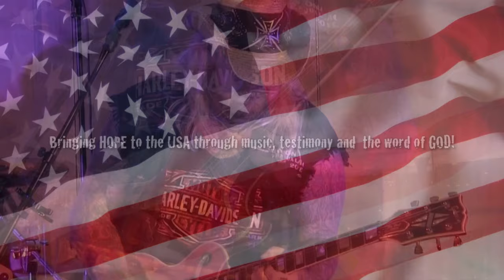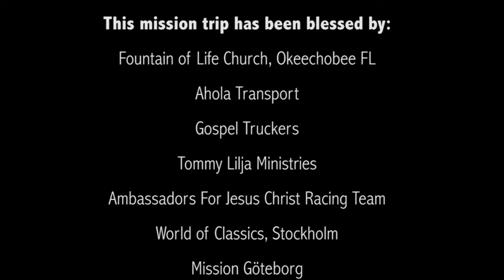Mission America 2015 - Day 22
This day started very bad and I had absolutely no motivation for anything. Glad we still did what we had scheduled and thankful for Pastors Dave and Linda Robertson from Fountain of Life Church who gave of their time and prayed with us and for us tonight.